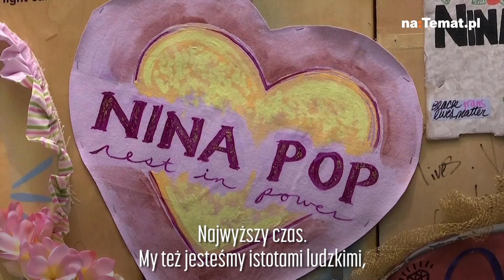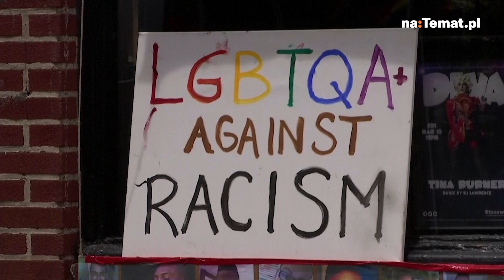Amerykański Sąd Najwyższy zakazuje dyskryminacji osób LGBTQ! To wielki przełom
Amerykański Sąd Najwyższy orzekł w poniedziałek, że prawo federalne zakazujące dyskryminacji w miejscu pracy chroni także osoby homoseksualne i transseksualne. To wielkie zwycięstwo w zakresie praw osób LGBT i porażka administracji prezydenta Donalda Trumpa.

Przełomowe orzeczenie przyjęte stosunkiem głosów 6 do 3 stanowiło najważniejszy moment dla praw osób LGBT w USA od czasu, gdy Sąd Najwyższy zalegalizował małżeństwa osób tej samej płci w całym kraju w 2015 roku.

Do czterech liberalnych sędziów dołączyło w orzeczeniu dwóch konserwatywnych: powołany w 2017 roku przez Trumpa Neil Gorsuch, który napisał orzeczenie, oraz sędzia główny John Roberts. Sędziowie uznali, że osoby homoseksualne i transseksualne są chronione na mocy ustawy o prawach obywatelskich z 1964 roku, która zabrania firmom dyskryminowania pracowników ze względu na płeć, a także rasę, kolor skóry, pochodzenie narodowe i religię.